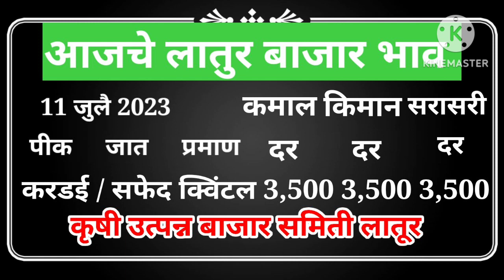11 जुलै | आजचे सर्व पिकांचे बाजार भाव लातूर | today soybean Bazar bhav latur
11 जुलै  | आजचे सर्व पिकांचे बाजार भाव लातूर | today soybean Bazar bhav latur